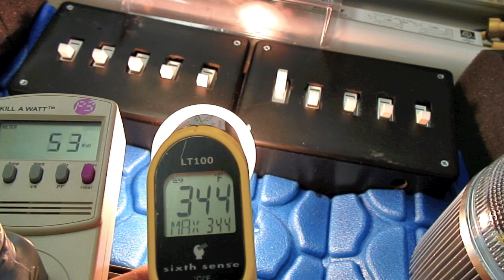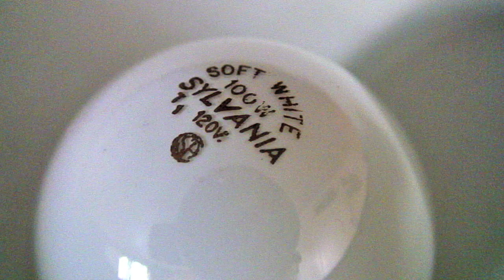New Mexico LEDs Green 12-Watt LED Bulbs Could Replace 425 Million 60-Watt Energy Hogs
New Mexico LED has just unveiled what it's calling the "world's first LED replacement for [the] most common household bulb," taking aim at the aging, inefficient 60W gizmo that's been lighting our homes since forever. This is the future of lighting, people.
New Mexico LED lifted the veil
We've been hearing about supposedly magic LED lights for a while now, but New Mexico LED is noting that the 12W  unit is a direct swap-in replacement for the most common 60W bulb in use--over 425 million of which are sold in the U.S. every year, making up some 50% of the bulb sales market. These bulbs, while cheap and reliable, have a limited lifespan and such a horrendous inefficiency in turning electrical energy into useful light that they're being phased out for the sake of economic and environmental protection all around the world. They were temporarily replaced by a glut of compact fluorescent units, as you'll know ... but technologically these units aren't ideal, and the light they deliver is often un-dimmable, and very artificial-looking to the human eye.